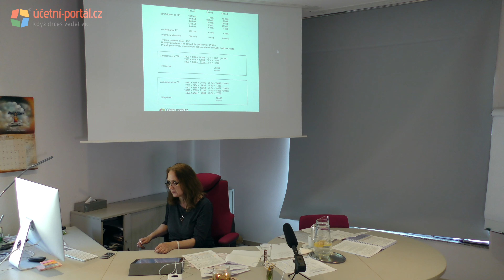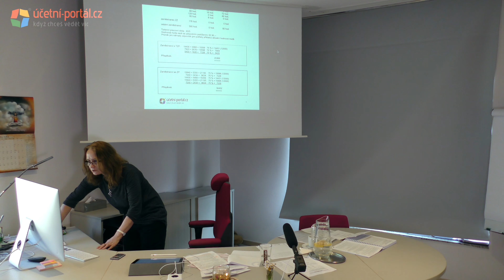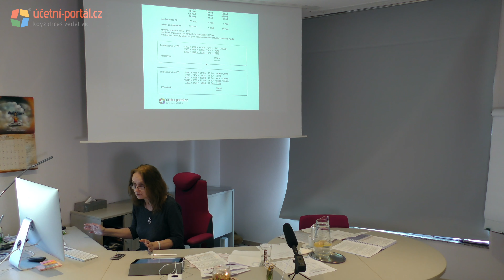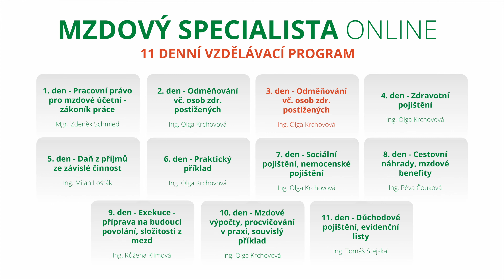UKÁZKA - IV. Část III. Dne - MZDOVÝ SPECIALISTA 2020 - Odměňování vč. osob zdr. postižených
- Zaměstnávání osob se zdr. postižením + praktické příklady

Ing. Olga Krchovová